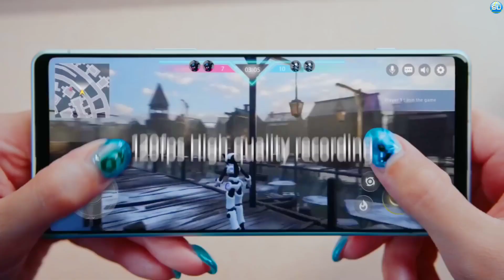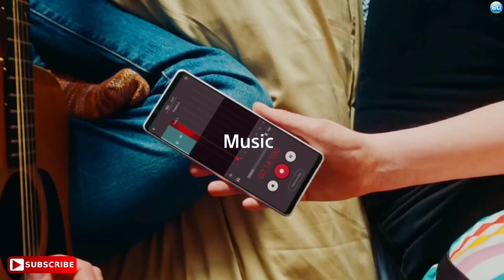Sony Xperia Vitech 2022 First Look | Display 6.8 Inches | Snapdragon 860 5G Processor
Sony Xperia Vitech 2022 Review

Sony Xperia Vitech 2022 is going to hit the market with Triple 108MP cameras, 12GB RAM, and Massive 7900mAh Battery! Say hello to the Sony Xperia Vitech 5G full specs right below! Have you ever seen a smartphone with crazy configurations? Yes, you might be seen but you might not see the smartphone that we are going to talk about—feeling surprised? Don’t worry.